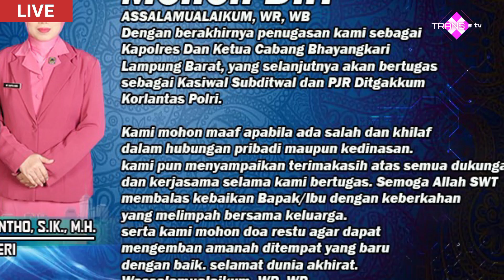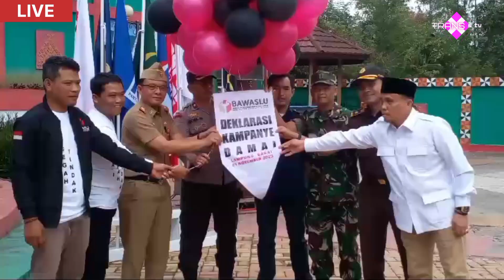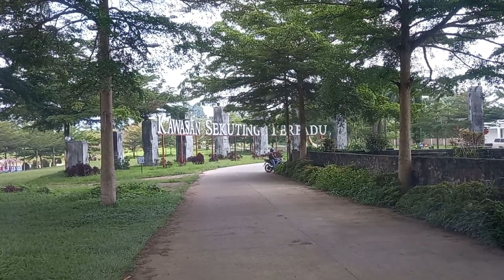🔴 LIVE -SELAMAT JALAN SELAMAT BERAKTIVITAS DI TEMPAT TUGAS YANG BARU BAPAK HERI SUGENG PRIYANTHO